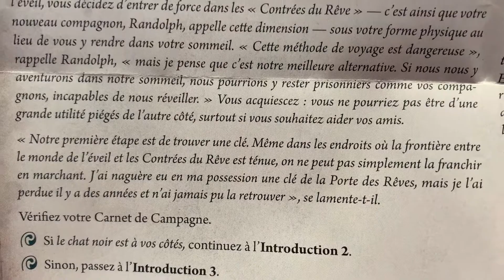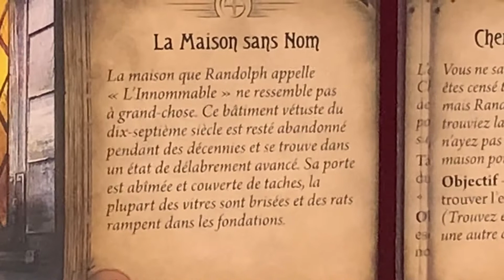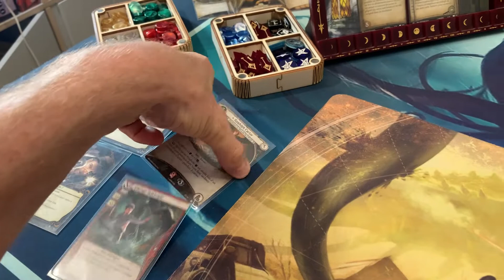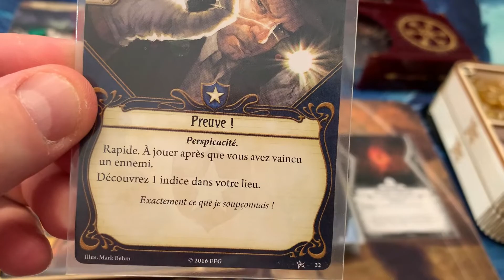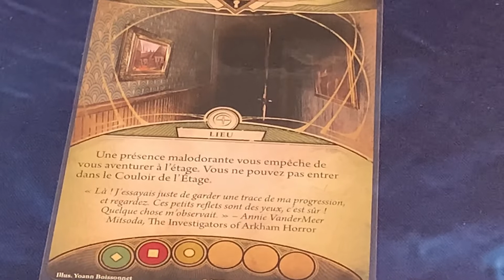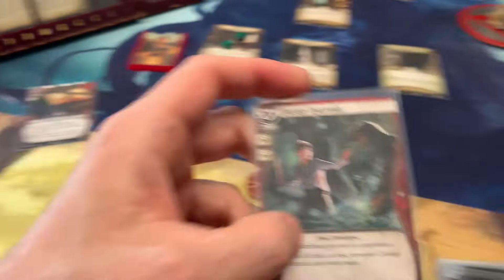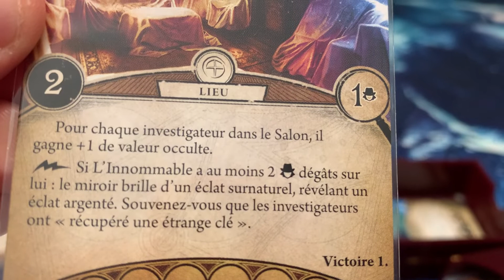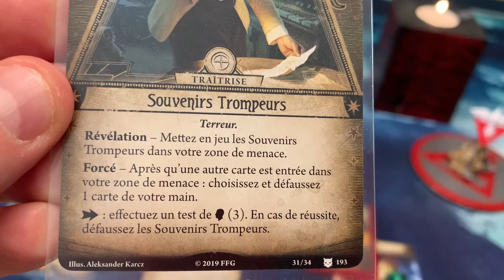Les Devoreurs de Rêves B (La Toile des Songes) : II Mille Nuances d'Horreur (1/3)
Une maison assez inquiétante a explorer dans ce scenario Partie 1/3

28:30  oubli de deplacer les goules de cimetière (c caius)